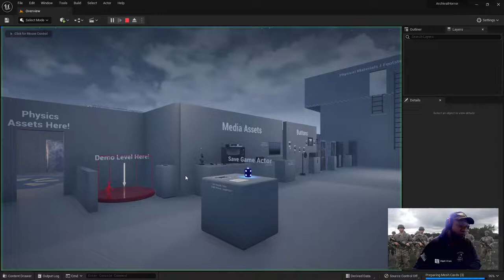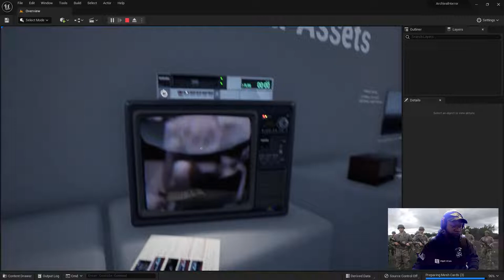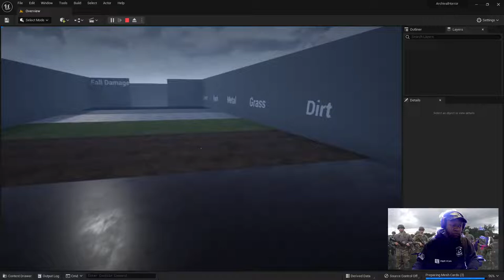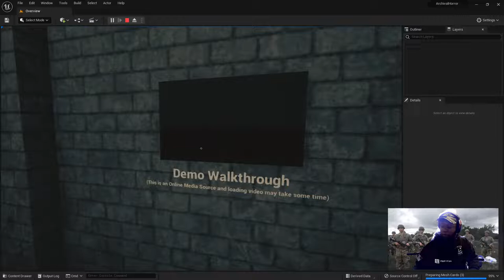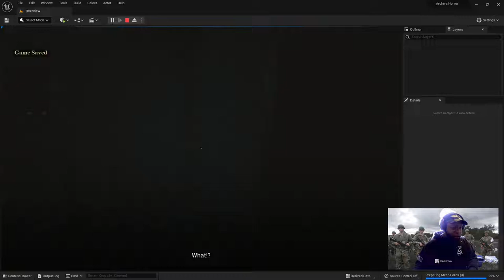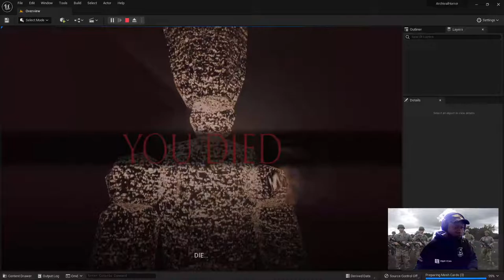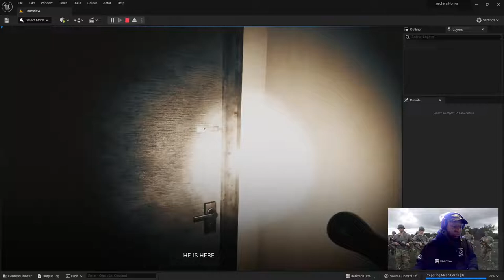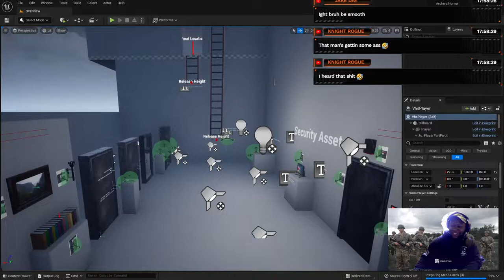Starting Our First Game! | Devlog 01 | 3KZ - Archived Horror Maybe?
So Thre3 Kingz Studios isn't just all about creating gaming content. Professionally we're SWE Cyber experts, however, we've been fascinated with the ideals of creating our own Games, Manga, and Animations (mainly anime) since we're were very young.  Well we decided to take a dive into our own projects like the video you see to day as we jump into our Game Dev Journey! Hopefully one day a Triple A gaming & animation Studio.

"Go as far as you can see; when you get there, you’ll be able to see further.” —Thomas Carlyle

Follow us on:

Snap @big_3kz

If you want to be apart of the 75th MilSim community checkout the discord:

Channels & Friends to Follow if You Love MilSim or Just want to be apart of the action:

Fellow Brothers in Arms and all around cool people feel free to join their discords and ask questions they will love to have you!

*WARNING* Vulgar Language, Sensitivity, & Yeah
*Strictly Entertainment*